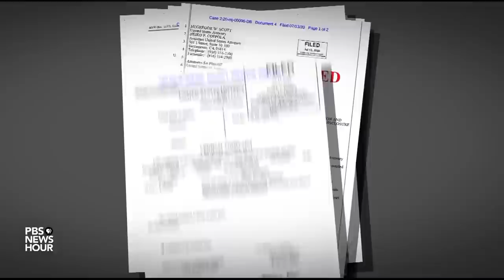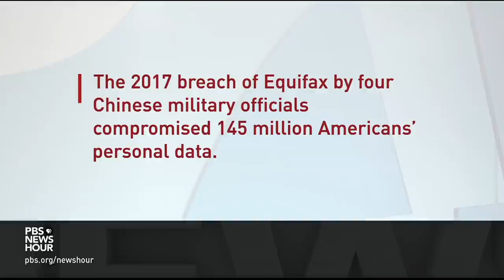How DOJ uses legal action to target China over alleged espionage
The U.S. is countering China on several fronts, including economic, military and diplomatic. The Trump administration is also making a major push to challenge China through legal action, over allegations of intellectual property theft and spying. Nick Schifrin reports and talks to Assistant Attorney General John Demers, who leads the national security division at the Department of Justice.